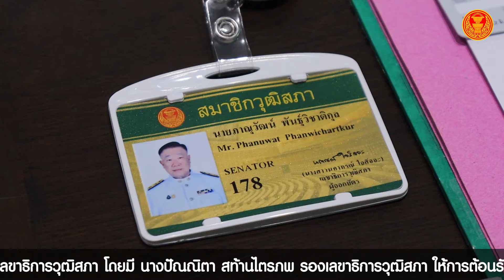2 สว.ใหม่รายงานตัว พร้อมร่วมประชุมวุฒิสภาสัปดาห์หน้า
วันที่ 12 มิถุนายน 2567 ณ ห้องรับรอง 204 ชั้น 2 อาคารรัฐสภา (ฝั่งวุฒิสภา) สมาชิกวุฒิสภาที่ได้รับโปรดเกล้าฯ แต่งตั้งใหม่แทนตำแหน่งที่ว่าง จำนวน 2 ราย ได้แก่ พลตำรวจตรี พิสิษฐ์ เปาอินทร์ และนายภาณุวัฒน์ พันธุ์วิชาติกุล เข้ารายงานตัวต่อสำนักงานเลขาธิการวุฒิสภา โดยมี นางปัณณิตา สท้านไตรภพ รองเลขาธิการวุฒิสภา ให้การต้อนรับพร้อมชี้แจงขั้นตอนที่เกี่ยวข้องต่อการปฏิบัติหน้าที่และการใช้อุปกรณ์ในการประชุมวุฒิสภาที่จะมีขึ้นในวันที่ 18-21 มิถุนายน 2567